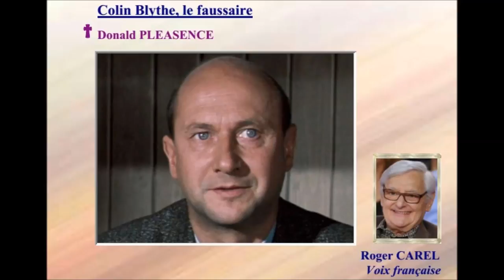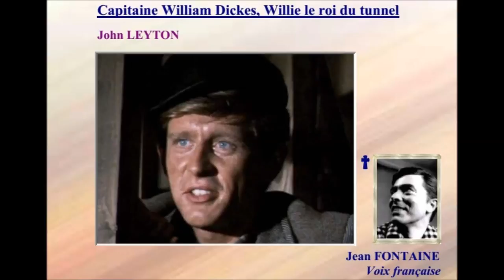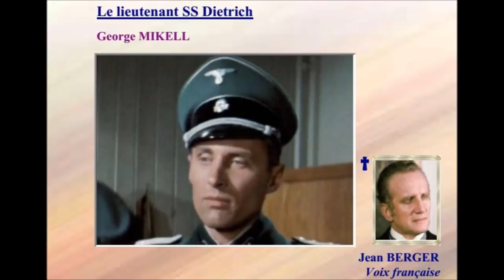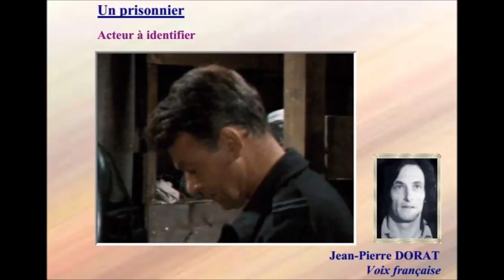La grande évasion 1963 (The Great Escape) - Casting du film réalisé par John Sturges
Distribution détaillée avec les acteurs du film ainsi que les comédiens prêtant leur voix française.
Steve McQueen a obtenu le prix du Meilleur acteur au Festival de Moscou en 1963.

Images rôles :
Captures d'écran personnelles.